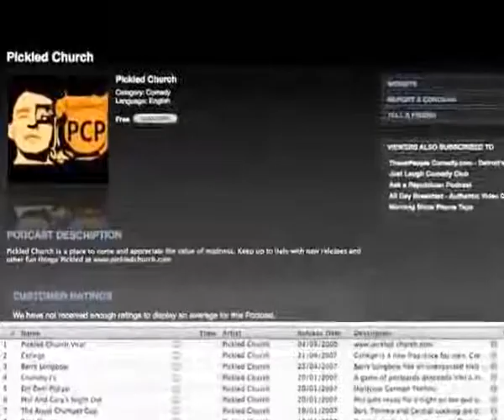The Making Of The Van Insurer Advertisement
A behind the scenes look at the creation, production and workings of The Van Insurer advertising campaign.